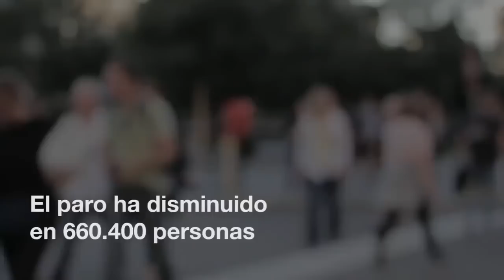El PP equipara el descenso del paro con la llegada a la luna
Esta campaña del PP compara la nueva tasa de paro española con acontecimientos históricos.